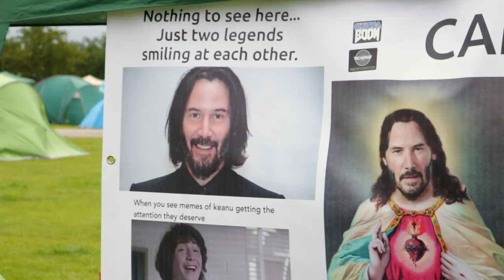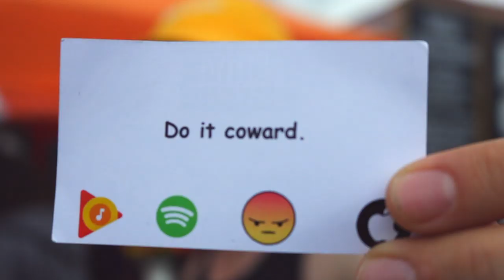VLOG #04 | UK TECH FEST 2019 WEEKEND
Massive thank you to these wonderful guys for letting me use their footage for my stupid vlog..

Kmac2021 footage:
Jack Poppleton (@jack_poppleton)

The Human Veil footage:
Kaine Crilley (@kainecrilleyphotography)

☁ MY MICROPHONE STELLAR CM-5 (RECORDING)

☁ MUSIC & CREDITS
“Late Bloomer” by Arya
“Pure” by KurtEXIM
“Lights to Leave Behind” by You Win Again Gravity
“Elite” by VEXED
“222” by Salem
“Cloudburst” by Libera Scientia
“Saviour” by Salem
“Awaken” by Salem